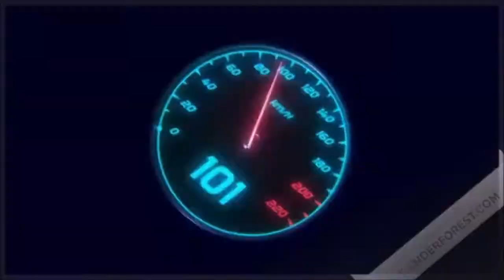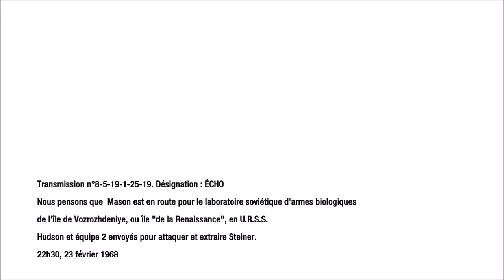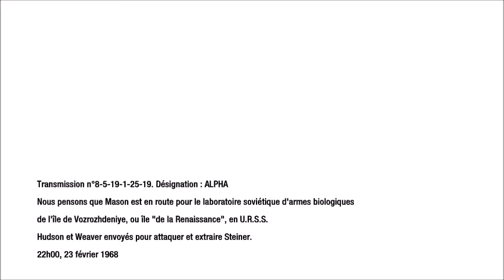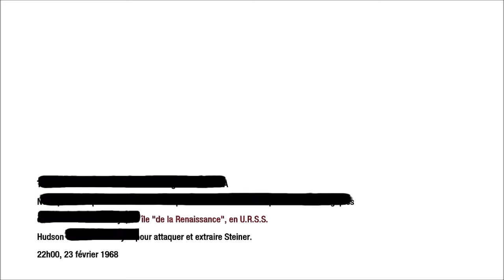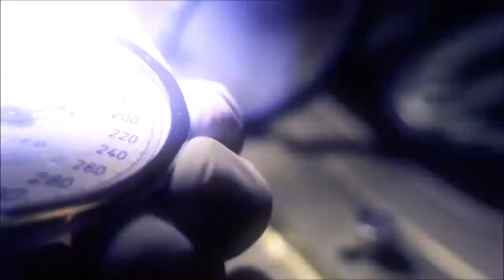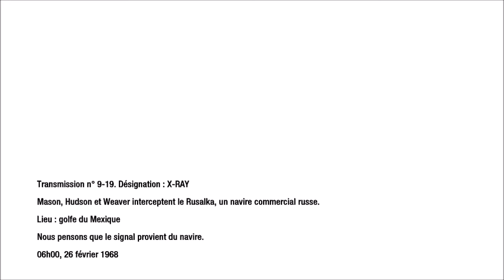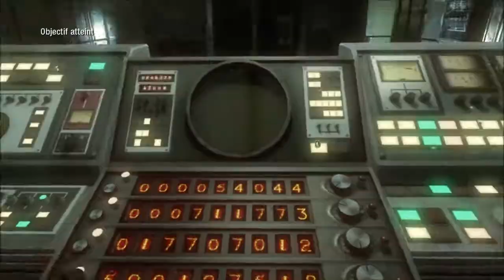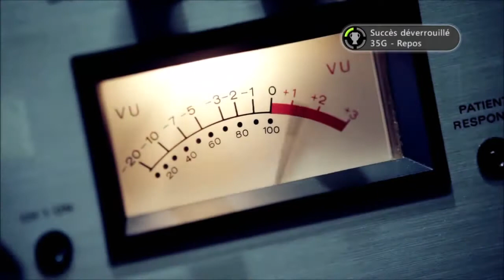Call of dutty black ops : Neutraliser Steiner et Dragovich sur son bateaux ( Fin )